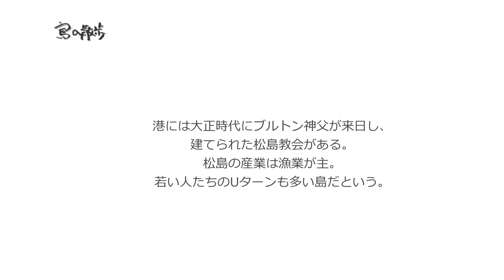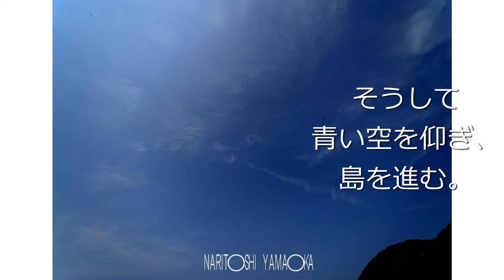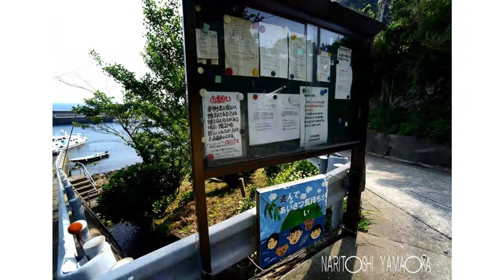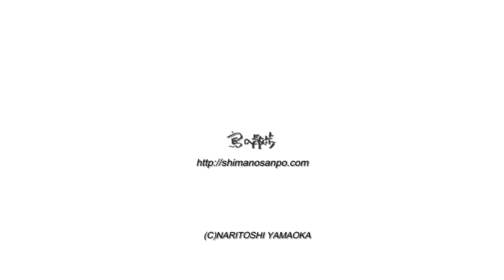【松島（佐賀県唐津市）】港には大正時代にブルトン神父が来日し、建てられた松島教会がある。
佐賀県　唐津市にある
松島
（まつしま）。
呼子から連絡船の出る島のひとつである。
平地が少なく、急傾斜にわずかな集落がある。
安政年間（江戸時代末期）に加唐島の人たちが移住したことからはじまる。
その後、長崎の黒島からカトリック信者が移住し、
現在も住民の多くが信者になっている。
港には大正時代にブルトン神父が来日し、建てられた松島教会がある。
松島の産業は漁業が主。
若い人たちのUターンも多い島だという。